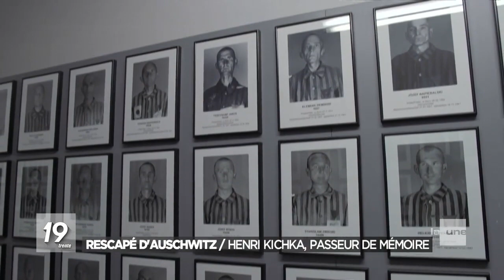Décès d'Henri Kichka, un des derniers survivants des camps de la mort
Version longue de l'interview d'Henri Kichka

Parmi les nombreuses victimes dans nos maisons de repos, Henri Kichka, survivant d'Auschwitz est mort à l'âge de 94 ans. Son fils fait cette annonce ce samedi : "Un petit Cornavirus microscopique a réussi là où toute l’armée nazie avait échoué. Mon père avait survécu à la Marche de la Mort. Mais aujourd’hui a pris fin sa Marche de la Vie. Il venait de célébrer ses 94 ans confiné à l’Heureux Séjour de Bruxelles, un formidable home où il était entouré, soigné, apprécié et aimé. J’ai eu la chance de lui parler une dernière fois au téléphone ce matin. Ma soeur Irène qui était à ses côtés m’a dit qu’il portait le tee-shirt que je lui avait dessiné pour ses 90 ans: mon père au pied de l’arbre généalogique de la famille Kichka."

Toute sa vie, Henri Kichka a témoigné. Il a accompagné des élèves dans le camp de la mort, il a répondu à l'équipe de Steven Spielberg dans la foulée de son film "La liste de Schindler". Henri Kischka a aussi donné d'innombrables interviews. Comme celle-ci, l'une des dernières, à l'occasion des 75 ans de la libération d'Auschwitz-Birkenau, début de cette année. Il avait accueilli une équipe de la RTBF pour raconter une fois de plus ce qu’il a vécu dans les camps.

"La majorité de ceux qui ont subi la moitié de ce que j’ai vécu n’ose pas témoigner, ils sont en larmes, ils sont fort touchés. Tandis que moi, je pense que dans toute ma vie, j’ai le devoir de raconter aux autres afin de les mettre en garde contre une tyrannie que le monde n’avait jamais connu. Des camps de concentration… des victimes innocentes qui n’ont même pas eu le temps de rentrer dans le camp, qui allaient directement dans le four crématoire, par centaine de milliers. Gazés, brûlés et leurs ossements enterrés."

Henri Kichka avait encore fait le voyage d'Auschwitz il y a 5 ans, pour les commémorations des 70 ans de la libération du camp. Il est passé par 9 camps différents, pendant 38 mois de déportation et de captivité. "Dans les autres camps, on a souffert, mais pas comme à Auschwitz. Il n’y a qu’à Auschwitz dans le monde entier que l’on a tant souffert. Pas autre part."

Cette idée de ne plus être un réel être humain, Henri Kichka l'a souvent répétée pour expliquer comment il était au moment de sa libération. " Je n’existais plus, j’étais une loque, une lavette, un demi-cadavre. Je ne savais même pas qu’on était libéré et qu’on rentrait en Belgique. Je me considérais comme inexistant. Je n’avais pas de pensées, de réflexions, de revendications, de haine, rien. Je n’étais rien. Je n’étais pas moralement en état de raconter mes souffrances."

Longtemps, il s'est tu, par pudeur. Le besoin de vivre une vie normale. Parfois un trait d'humour, de dérision, sur les nazis, mais jamais contre les Allemands témoigne sa fille Irène.

Et puis, Henri Klichka a raconté l'irracontable : "C’est venu beaucoup plus tard. Parce qu’un jour, on m’a demandé de raconter."

Henri Kichka avait 14 ans au moment où la guerre éclate, 16 quand il est déporté et 19 quand il revient en Belgique. Ses années de sa vie, il les a racontées dans un livre "Une adolescence perdue dans la nuit des camps."

"La majorité de ceux qui ont subi la moitié de ce que j’ai vécu n’ose pas témoigner, ils sont en larmes, ils sont fort touchés. Tandis que moi, je pense que dans toute ma vie, j’ai le devoir de raconter aux autres afin de les mettre en garde contre une tyrannie que le monde n’avait jamais connu. Des camps de concentration… des victimes innocentes qui n’ont même pas eu le temps de rentrer dans le camp, qui allaient directement dans le four cr